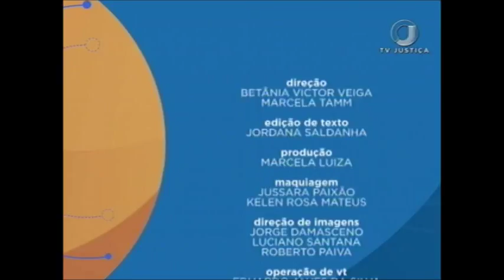Saber Direito Aula - Direito Aduaneiro - Aula 3 - (05/07/17)